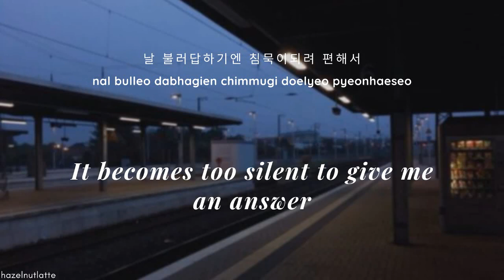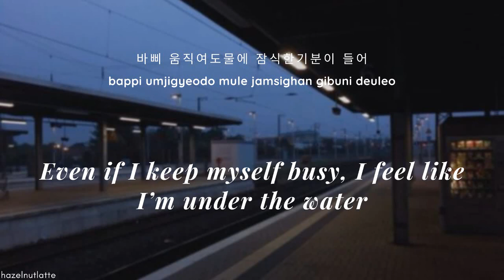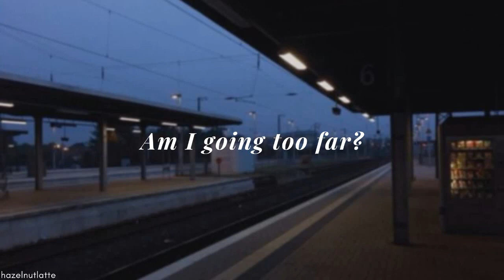I.M - Loop (Lyrics) [HAN/ROM/ENG]